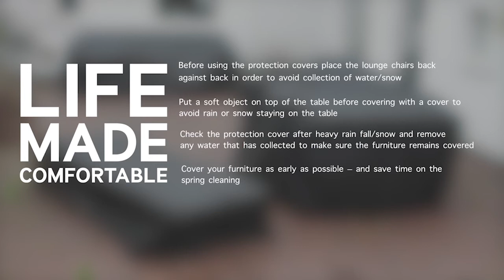Cane-line outdoor garden covers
Cane-line garden furniture cover for your garden furniture. Make the spring cleaning easy, and cover your garden furniture with a cane-line garden furniture cover. Comes in black.

We have protective covers in 8 different sizes. Sofa cover, lounge cover, and 6 more